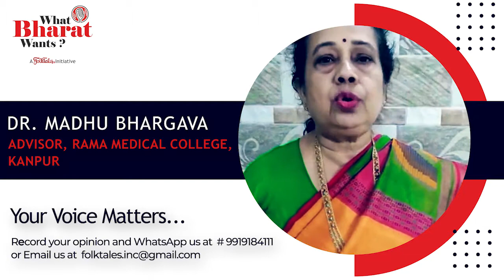What Bharat Wants ? I FolkTales I Dr . Madhu Bhargava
Madhu Bhargava, talks about What Bharat Wants?
Listen to her and share your comments and ideas on the same.
How can we make Bharat 100% literate and educated?
How can we encourage people and the government to start taking education as a priority?
How can we make our country better in every way?
Let's make Bharat the dream nation for every human. A place where everyone loves to come and never wants to go.

Please note, that FolkTales as an organisation has neutral religious and political views and we don't endorse any party or religious politics. We welcome the opinion and viewpoints of one and all.

The sole purpose of this initiative is to achieve the Bharat of Our Dreams, By the People and For the People.

Team FolkTales